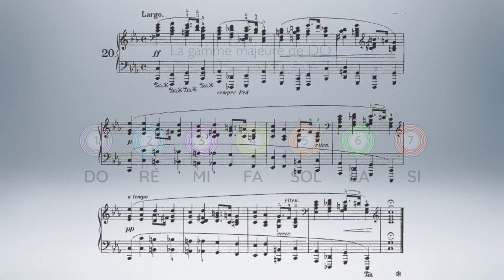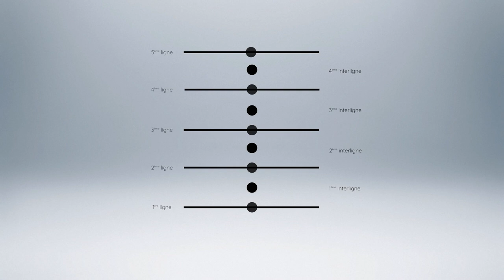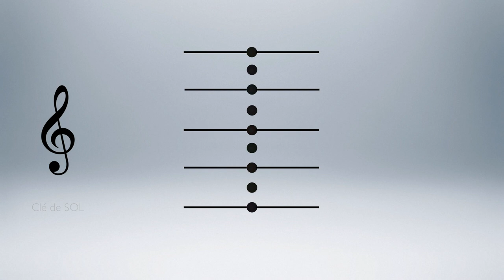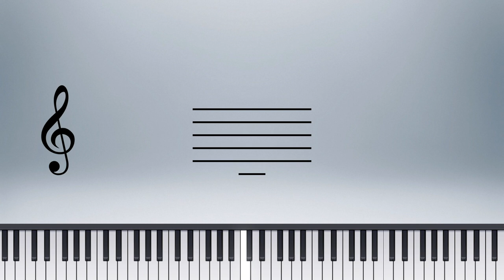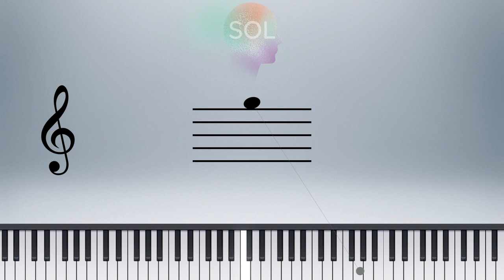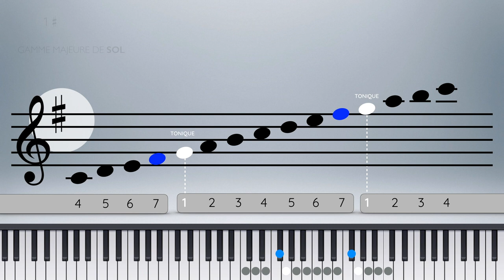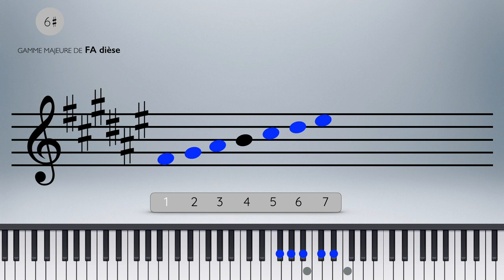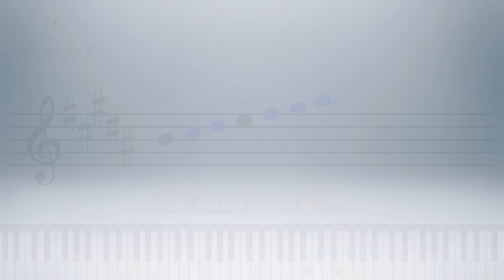La portée - La clé de Sol - Meludia #15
Dans cette vidéo, nous allons focaliser notre attention sur ce qu'on appelle la portée, et sur la notion de clef qui lui est associée, plus particulièrement la clef de Sol.

Chapitres :
0:00 : Intro
0:32 : Définition d'une portée
0:59 : Les notes de la clef de Sol
3:46 : Empreinte visuelle de la clef de Sol
5:22 : L'armure d'une portée
6:39 : Les douze tonalités de la clef de Sol
8:39 : Outro